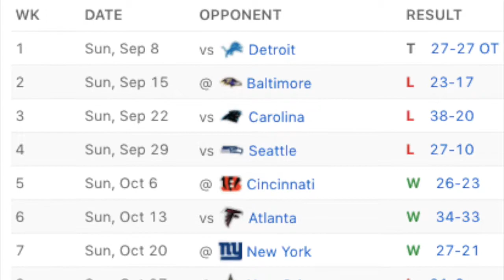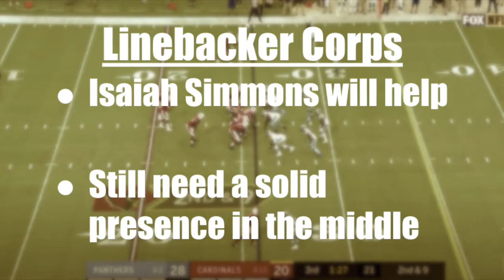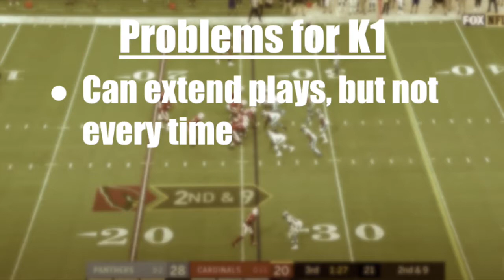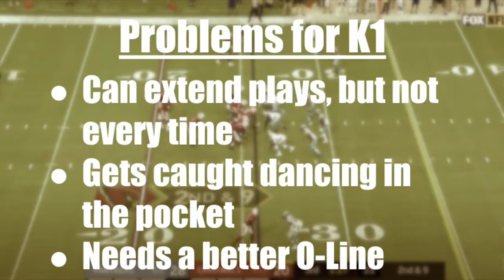Fixing the Arizona Cardinals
In this video, Xavier discusses what the Cardinals already have and what they need to obtain in order to become a contender in the NFC.